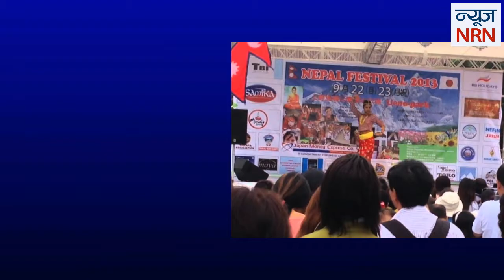Japan Festival 2016 in Nepal || यसरी हुदै छ नेपालमा जापान महोत्सव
Japan Festival 2016 || Interview by Pushpa KC || - 24 Nov 2016
जापान महोत्सव २०१६ सुचारु हुन अघि आयोजक तर्फको केहि भनाइ |

Category
News & Politics
Licence
Standard YouTube Licenc